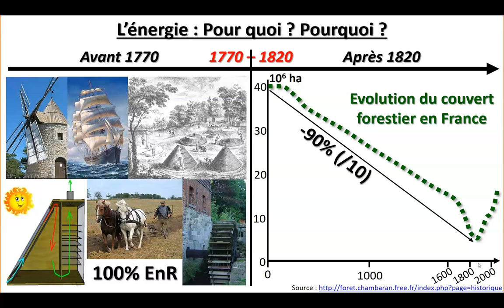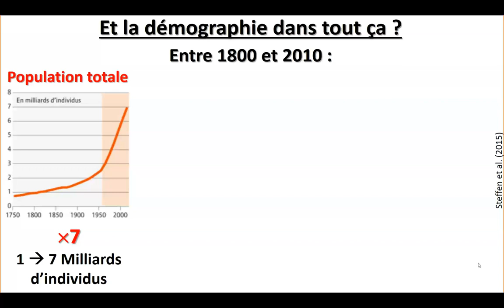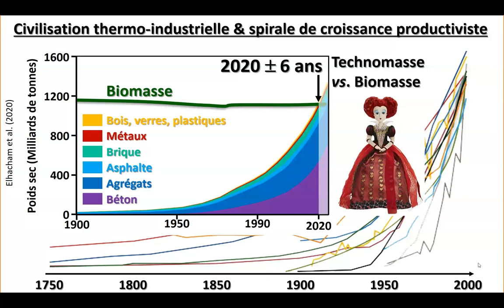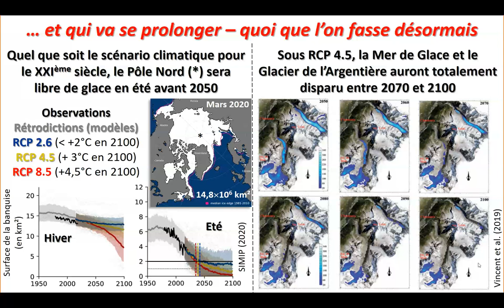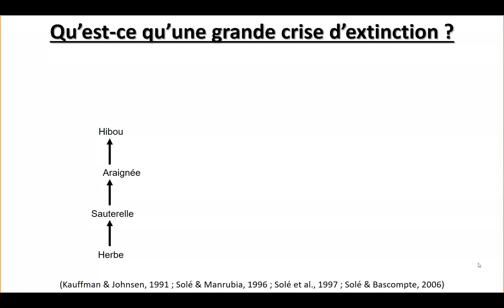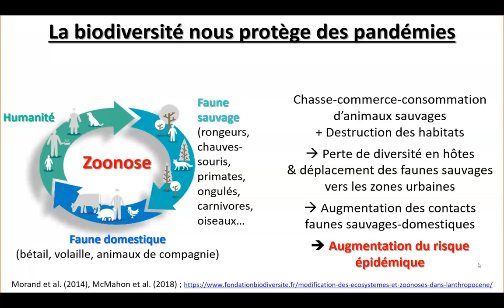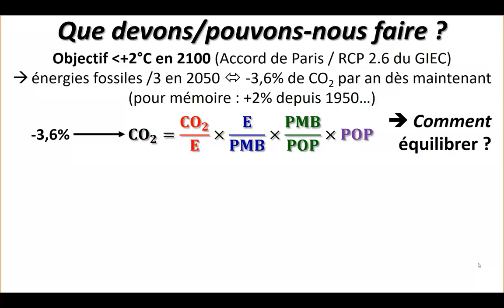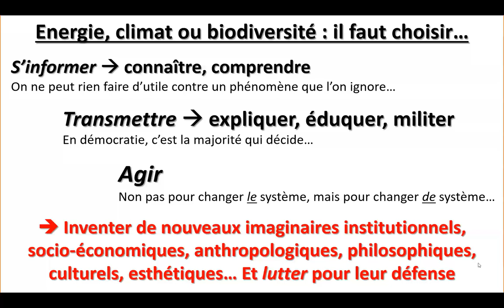Energie - Climat - Biodiversité : Dans quel monde viv(r)ons nous ?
Visioconférence donnée le 8 Avril 2021 à l'invitation du Collectif Ecocitoyen de la Communauté de Communes entre Bièvre et Rhônes.

SOMMAIRE :

00:00 -- Présentation

00:46 -- Introduction
04:26 -- L'énergie : Pour quoi ? Pourquoi ?
13:15 -- Et la démographie dans tout ça ?
15:27 -- L'énergie, pour le meilleur et pour le pire (la Grande Accélération)
18:10 -- Civilisation thermo-industrielle & spirale de croissance productiviste
22:37 -- Energie fossile : le nerf de la guerre
23:48 -- Energie (fossile), Gaz à Effet de Serre et dérive climatique
28:04 -- Dynamique de la dérive climatique
30:10 -- Dérive climatique & peuplement humain
31:15 -- Dérive Climatique et biodiversité
31:57 -- L'effondrement de la biodiversité
35:44 -- Les principales causes de l'effondrement en cours
37:07 -- Qu'est-ce qu'une grande crise d'extinction ?
42:56 -- Pourquoi s'en inquiéter ?
45:21 -- Biodiversité et pandémie
48:08 -- Et maintenant, que faire ?!
49:04 -- Equilibrer l'équation de Kaya
58:14 -- Conclusion